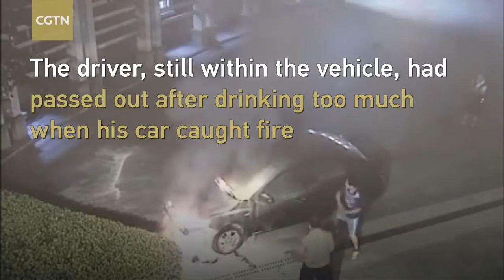TRENDING VIDEOS !!! Passed out drunk driver rescued from burning vehicle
A vehicle in Zhejiang Province suddenly burst into flames. The driver had passed out in the car after drinking too much when the car caught fire. A nearby resident and two security guards rushed to the scene to put out the blaze, breaking the window with the fire extinguisher and woke up the drive, who is currently subject to criminal compulsory measures for drunk driving.